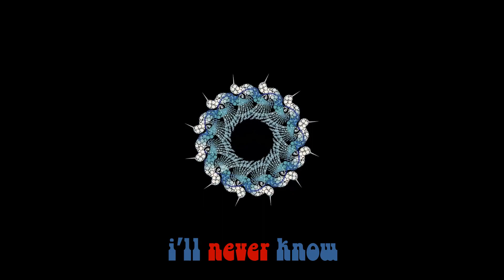Opus 42 - Kount Octopus ft Markella Panayotou [Official Lyric Video]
Kount went deep with this one. His existential agonies were soothed though, after a - down - to - earth  enkounter with an otherworldly female figure.

Words: Dimitris Kyriazis
Lead vocals: Markella Panayotou
Guitars: Dimitris Palaiothodoros
Guitars, bass, synths: Dimitris Kyriazis
Drums & chant programming: Dimitris Kyriazis
Recorded at Gpoint, Ghost and Ψ studios.
Recording, editing and premix by Dimitris Kyriazis, Giorgos Diakoumis, Petros Theofilou & Tasos Makrygiannis.
Final mixing and mastering by Dimitris Bellos, aka Dr Bell.
Special thanks to the website and the video artists.
Video editing: Dimitris Kyriazis

  Opus 42 - lyrics

Is this my life
or just a dream in which i think i live
flying like a fly
to a light I 'll never reach

Why I came by
I'll never know, but then again
still I stand by,
there's no beginning, there's no end

dressed in a white gown
she came out of a concrete forest
barefoot and muddy
we spun down to the moor